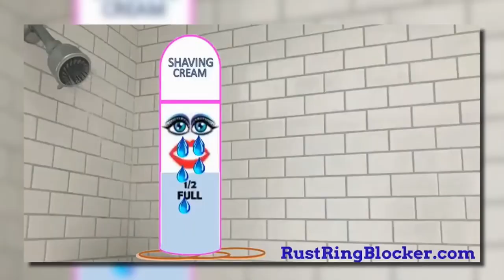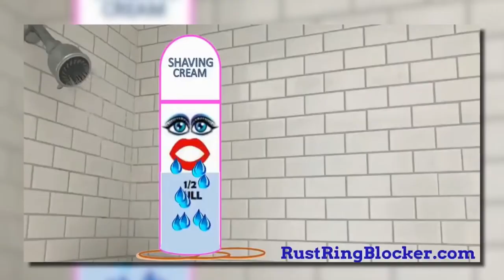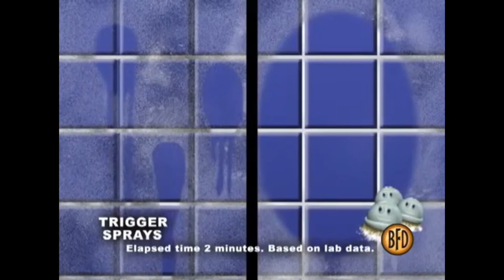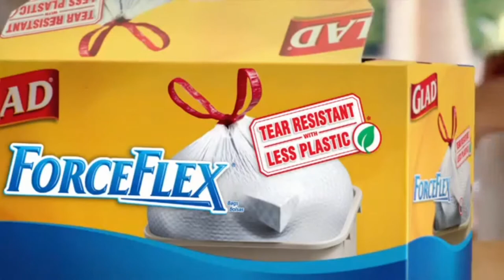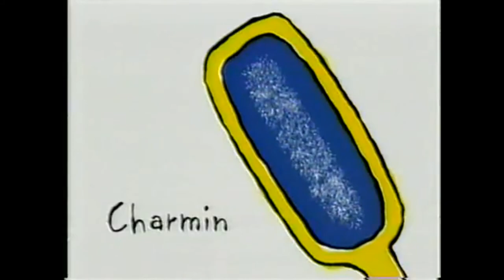strange ads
hello I am Forrest we are rating out of 10 how strange are the ads
thanks to
It's AumSum Time
P&G
Georgia Pacific
SC Johnson & son
Cha dtronic
The Clorox company